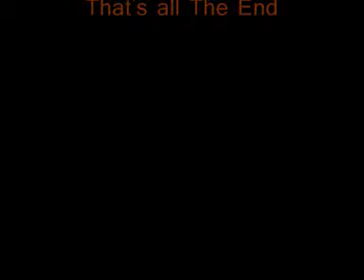Seven Stitches-The Sweet Sound Of Decadence Hangar(Anonimo) Viseu 10-04-2009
Pois mais uma noite de concertos, mosh, a minha cabeça e os pilares de cimento.

E uma ganda musica deste bacanos, hell yeah...

Metal Forever